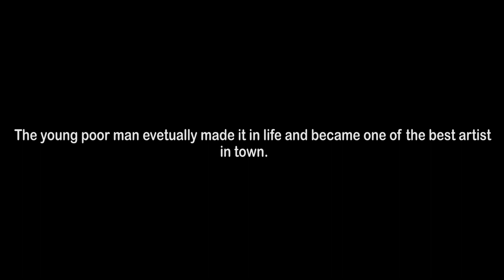Shirley Leken - Panda Shuka (Official Music Video) SMS SKIZA 5800679 TO 811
Panda Shuka is the first single by Shirley Leken. The song depicts the hard economic times faced by many Kenyans (featuring this true life story ) , especially during the Covid-19 Global Pandemic and seeks to encourage them by giving hope of better times to come.

Written By: Shirley Leken
Produced by: Jilly Beatz
Video directed by: Slambozeer

LYRICS
You…sitting over there listening
And you don’t know what your life holds for you
With too much to bear….wondering
If something, anything will come through

Najua wakati mwingine (I know there at times)
Maisha yaweza kukulemea (Life can get overwhelming)
Wachukua mawe (You take stones)
Chemsha watoto wasilie njaa (Boil so that your kids don’t cry from hunger)

Hold on, just hold on
 Maisha pandashuka (Life goes up and down)
Ugumu utauvuka (You will cross the hard times)

Biashara na kazi zimekwisha (Businesses and jobs are over)
Usiku umejazwa na mawazo (At night you’re filled with worry)
Mshwari, Branch, Tala wakutisha (Mobile Loan Apps are threatening you)
Huoni mwisho wa matatizo (You don’t see the end of your troubles)

Vumilia, shikilia, zitakwisha (Be patient, hold on, it’ll be over)